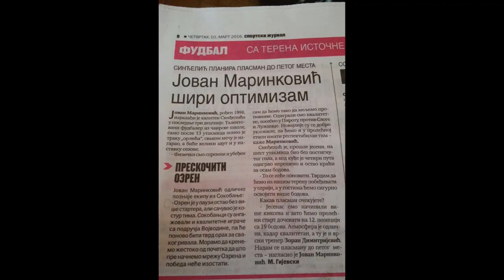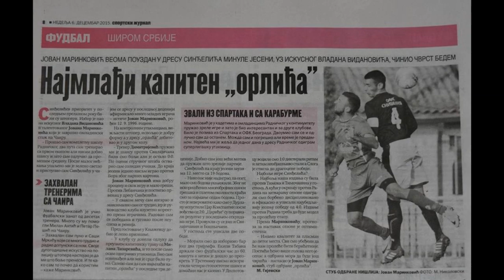Jovan Marinković - Defender / season 2015/16